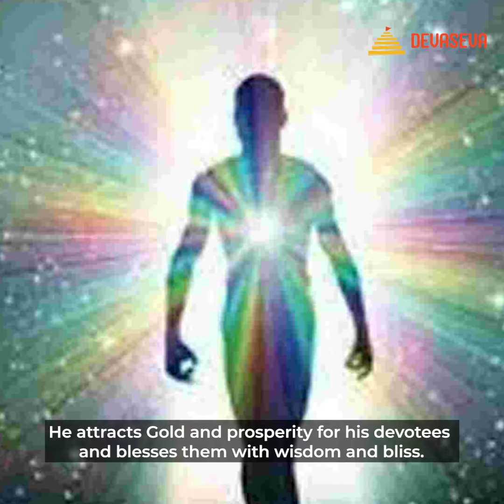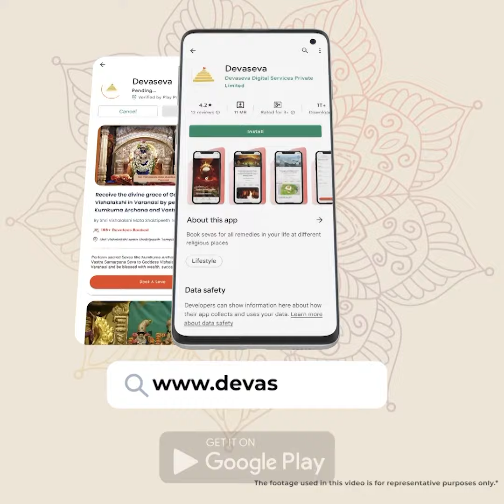Attract Gold and prosperous boons with Swarna Akarshana Bhairava Havan on Kaalashtami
Lord Swarna Akarshana Bhairava is the most magnanimous form of Lord Shiva. He attracts Gold and prosperity for his devotees and ensures their well-being. He protects them from financial troubles and righteously gives wealth and leads them towards liberation. One can easily get rid of debts and business losses with his grace. To extend his blessings to you, our Veda Pandits in Varanasi are performing Swara Akarashana Bhairava Havan on Kaalashtami which falls on the 13th of April. Participate in the Havan and seek protection from financial troubles in life.